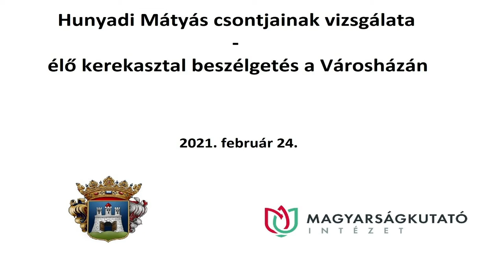210224 A királyi csontok vizsgálatáról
A KIRÁLYI CSONTOK VIZSGÁLATÁRÓL – KEREKASZTAL-BESZÉLGETÉS
Vendég; dr. Vizi László Tamás, a Magyarságkutató Intézet tudományos főigazgató-helyettese, Neparáczki Endre,az MKI Archeogenetikai Kutatóközpontjának igazgatója, Makoldi Miklós, az MKI Régészeti Kutatóközpontjának igazgatója és Pokrovenszki Krisztián, a Szent István Király Múzeum igazgatója